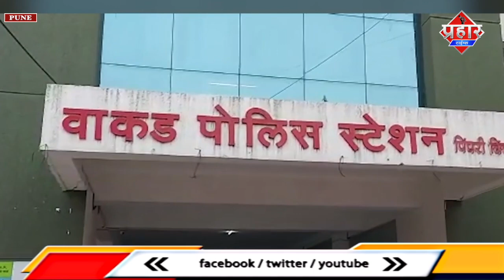सेक्स रैकेट मे मशहुर अभिनेत्री समेत 3 को किया रेस्क्यू | Firoj hashmi || Aapka Prahar Times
सेक्स रैकेट मे मशहुर अभिनेत्री समेत 3 को किया रेस्क्यू | Firoj hashmi |

पुणे के परंपरा चिंचवाड मे जिस्मफरोशी का कारोबार फल फूल  रहा था पुणे कमिश्नर की आदेश और निर्देश पर सादे वर्दी मे पुलिस दलाल को पहले लडकी पसंद किया मोबाईल पर और फिर रेट तैय किया फिर दलाल को पैसा देने के बहाने बुलाया गया और फिर उन्हे धर दबोचा और फिर मशहूर फिल्म अभिनेत्री को रेस्क्यू कर उन्ह छुडाया गया